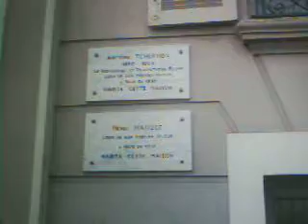une façade dans NICE